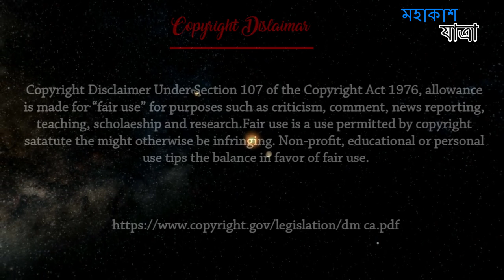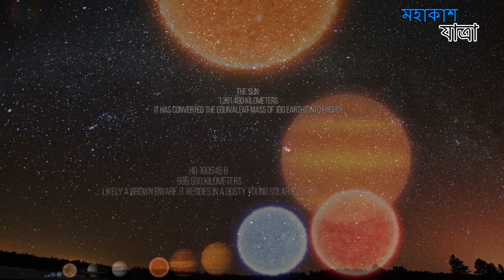কি? কি? রয়েছে আমাদের এই মহাবিশ্বে? পর্ব-১ | মহাকাশ যাত্রা | Episode-2.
হ্যালো বন্ধুরা।
মহাকাশ যাত্রার ইউটিউব চ্যানেলে সাগতম।আজকের ভিডিওতে আমরা জানব কি? কি? বস্তু আসে আমাদের মহাবিশ্বে।
ভিডিওটি ভালো লাগলে লাইক কমেন্ট ও শেয়ার করুন।

? Korablove